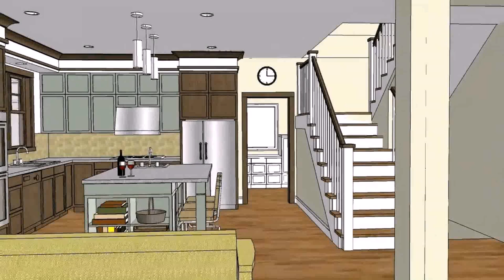Philippine Home Designs Pictures - DaddyGif.com (see description)